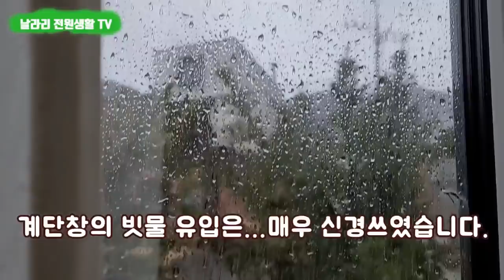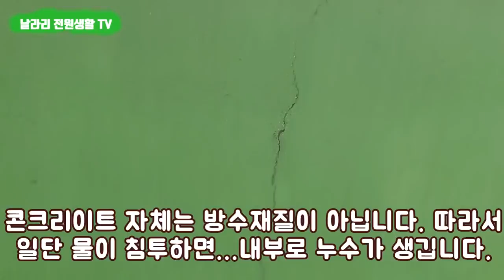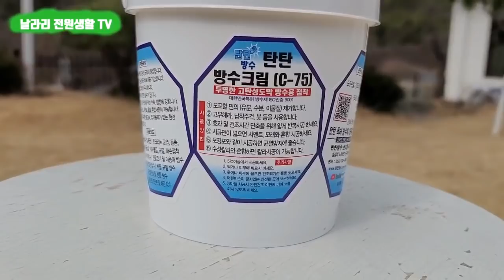외벽, 창틀, 옥상 셀프 방수 / 탄탄방수크림 / 전원주택 추천 아이템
1.  전원주택 비새는 곳, 셀프로 막아보았습니다.
2.  탄탄방수크림으로, 누수가 되는 곳을 막아보았습니다.
3.  직접 사용해보고, 효과를 확인하고 추천드립니다.
* 확실한 방수와 누수해결은 전문가와 먼저 상의하시기 바랍니다.
* 사용효과는 3주동안 확인하였으나, 사용년수나 지속성은 내용에 포함되어 있지 않습니다.